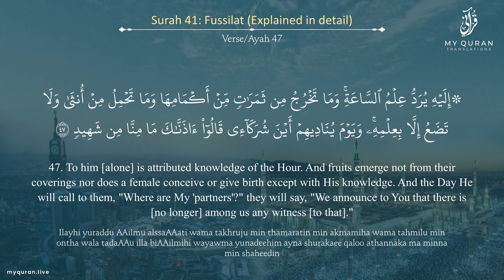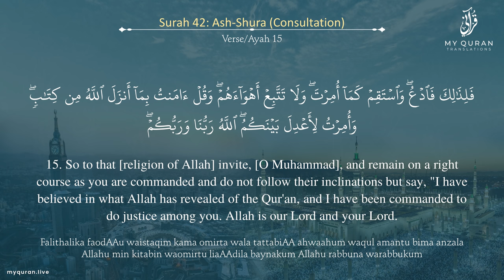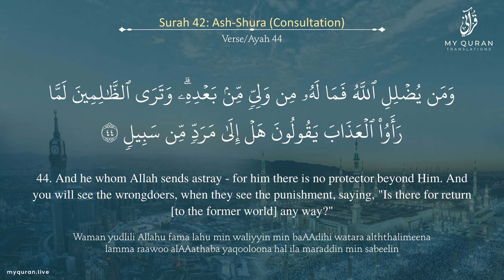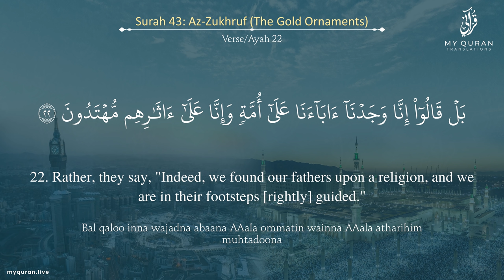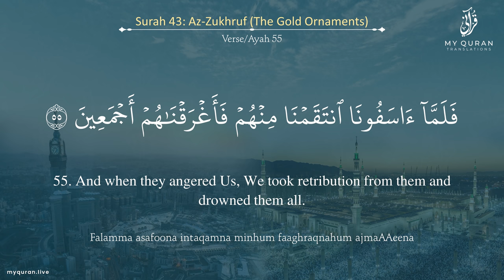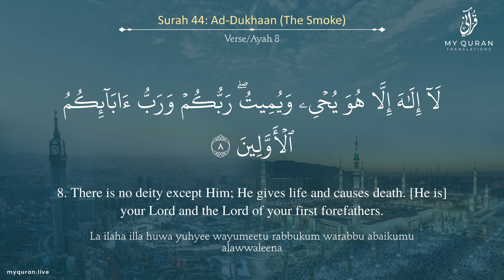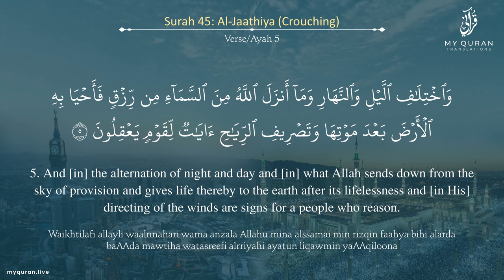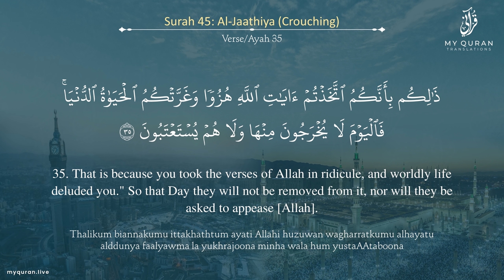Juz 25 - Juz A Day with English Translation (Surah Fussilat - Al-Jaathiyah) - Mufti Menk